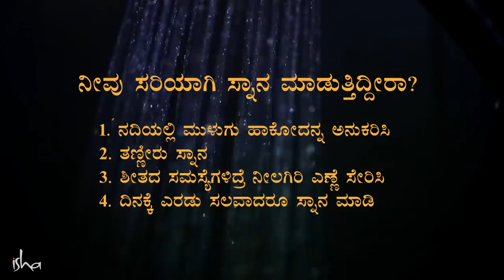ಸ್ನಾನದ ಸರಿಯಾದ ವಿಧಾನ: 4 ಟಿಪ್ಸ್ | Tips to Shower in Kannada | Sadhguru Kannada | ಸದ್ಗುರು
ಸ್ನಾನವನ್ನು ಸರಿಯಾದ ರೀತಿಯಲ್ಲಿ ಮಾಡಿದರೆ ನಮಗೆ ಎಷ್ಟು ಪ್ರಯೋಜನವಿದೆ ಗೊತ್ತೇ? ಈ ಸರಳ ವಿಷಯಗಳನ್ನು ಅರಿತು ಅಳವಡಿಸಿಕೊಳ್ಳಿ!

ವಿಡಿಯೋ ನೋಡಿ.